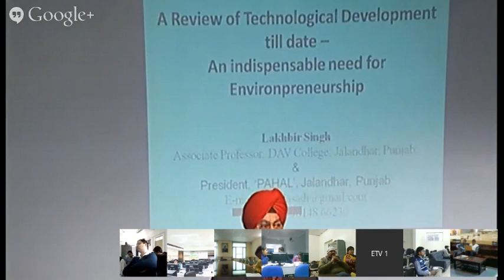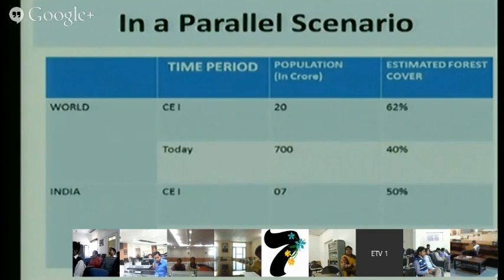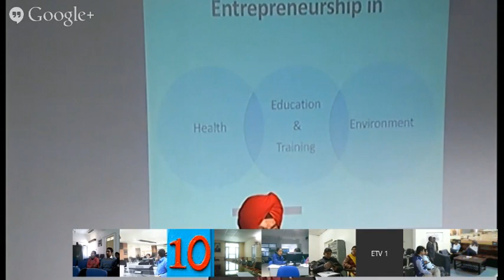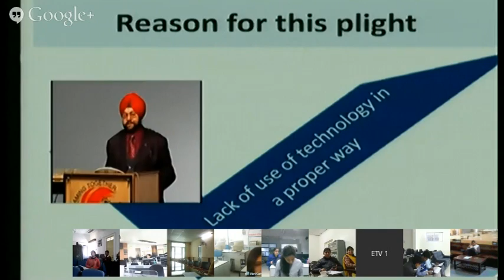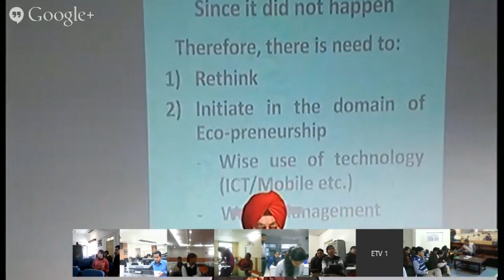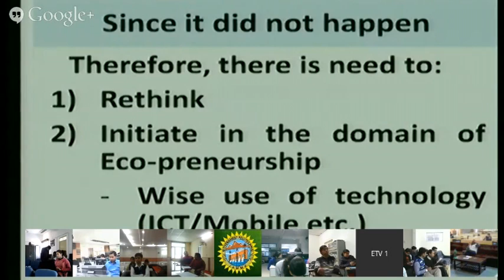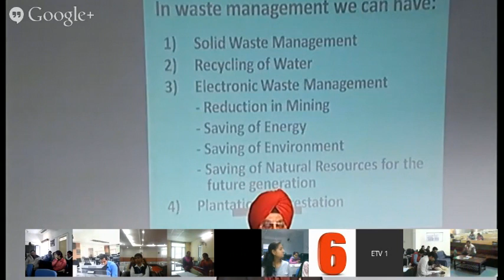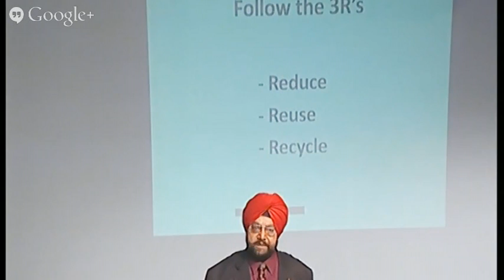An Indispendable need for Enviornprenurship By Prof Lakhbir Singh